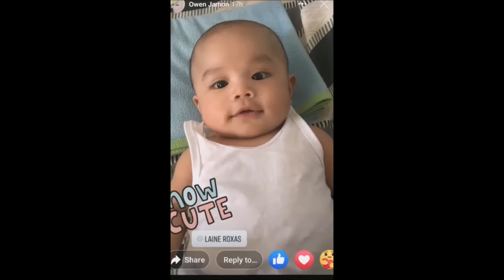Happy Birthday Enzo!!!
His first year with us!!!
                                            Tintarantula Tattoos
                                             the pop up shop